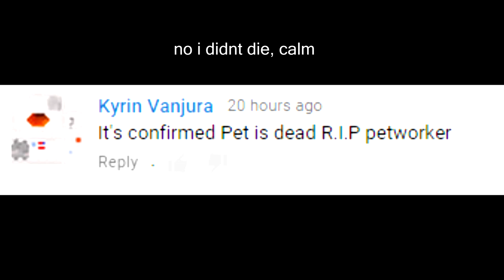Hypixel's Party Games 3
Intro and Outro made by Echooooo